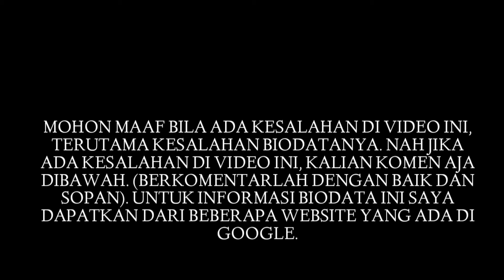Biodata Lachlan Gibson